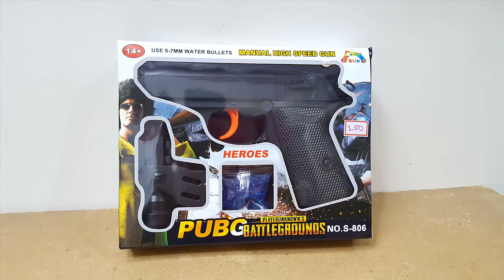Unboxing and review of Automatic PUBG Soft and Water Bullet Dart Gun for kids gift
Story of this video:

Unboxing and review of Automatic PubG no S 806 toy gun for kids gift

DIY science and craft projects for your kids during school shutdown to make awesome things using waste materials available at home

diy craft with waste materialdiy craft with newspaperdiy  toy with newspaper
diy craft with plastic bottlesdiy toy with plastic bottlesdiy craft with cardboardwaste cardboard toy
cardboard toydiy craft with icecream stickdiy toys with candystickdiy craft and toys with waste bangles
diy beads craft
diy craft with paperribbon craft tutorials
diy craft with thermocoldiy craft with glue gundiy craft with toothpickschopsticks diy
barbeque sticks diy
diy project with cardboarddiy project with balloonDIY Anemometer
eraser hacksu-pin life hacks
binder clips life hacksrubber band life hacksdrone making tutorialglue gun craftssummer crafts for kidsPaper  toy
paper cup toyspaper dish diycoke tin diymatchbox diystraw diy toyscable tie hacks
diy earthquake alarm
DIY Anemometer

diy plastic bottle
diy waste material
diy toothpick
diy straw.
diy newspaper
diy candy stick
diy rubber band
diy matchstick
diy thermocol
diy waste pen
diy waste perfume bottle
diy waste hand wash bottle
diy waste plastic bag
diy drone
diy hand throw plane
u pin craft
paper cup ideas
waste toys craft
diy waste bangles
 paper dish ideas
kaleidoscope diy
diy telescope
magnifying glass diy
toothpaste box diy
soap box diy
powder bottle diy
science projects
garden decor from waste

Video editing

Camtasia studio

Unboxing, review and testing of Nerf toys
Unboxing, review and testing of Marvel toys
Unboxing, review and testing of Barbie toys
Unboxing, review and testing of Hot Wheels toys
Unboxing, review and testing of Funskool toys

Unboxing, review and testing of shivshakti toys

Unboxing, review and testing of Toy Guns for Boys
Unboxing, review and testing of EXPERIMENT KITS toys
Unboxing, review and testing of SCIENCE PROJECTS toys
Unboxing, review and testing of SMART GADGETS toys
Unboxing, review and testing of electronic toys
Unboxing, review and testing of Musical Toys for Kids
Unboxing, review and testing of Dolls & Accessories
Unboxing, review and testing of action figures
Unboxing, review and testing of soft toys